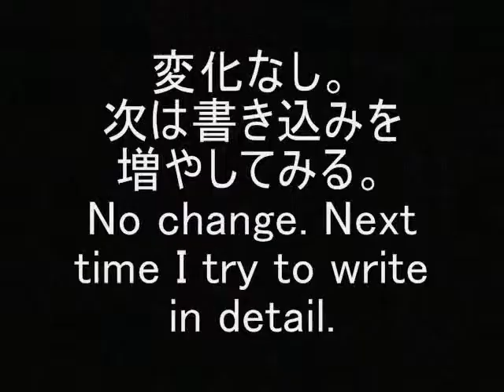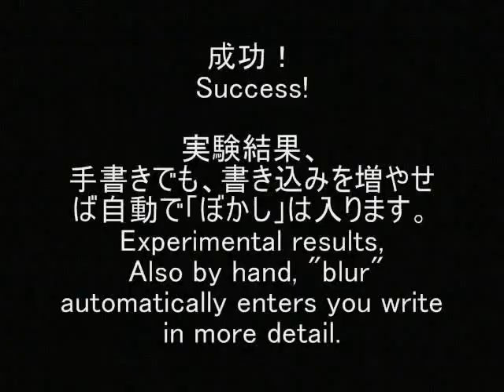顔「ぼかし」機能の限界は？Limits of the function "face blurring " automatic?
YouTubeの動画編集ツールに、人間の顔に自動で「ぼかし」を入れられる機能があります。今回は手書きの顔でも認識してくれるか、限界にチャレンジします。Video editing tools of YouTube, has the ability to be put " blurring" in the automatic human face. Use the "face of handwriting," I will challenge the limits.